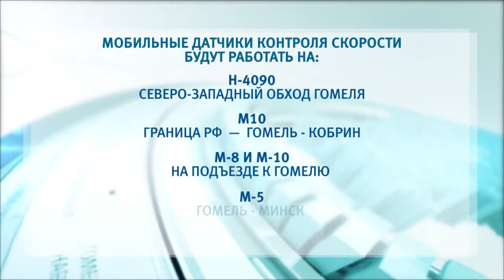Де-факто 19 06 2018